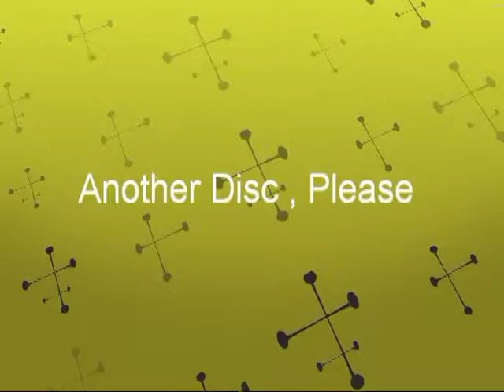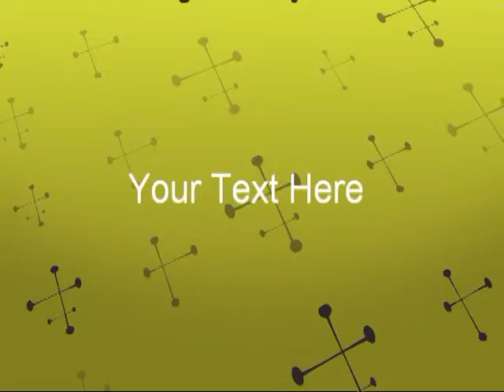3rd REUNION OUDOM VIENTIANE 78 ,Arlington,Texas APRIL 23 2010 DISC 2 Part 4